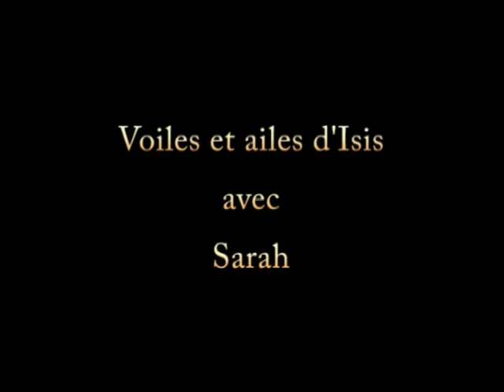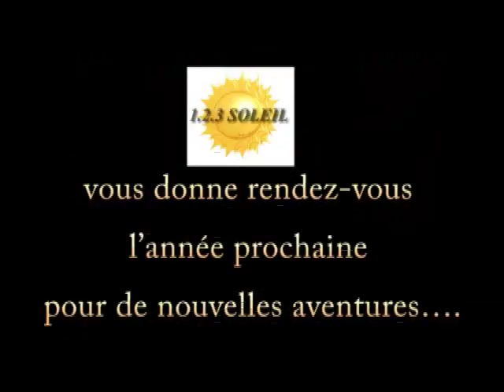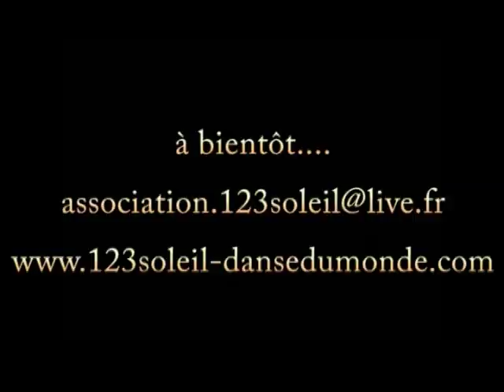123 Soleil organise un stage a Center Parcs.flv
123 Soleil - danses du monde organise un week-end/Stage de danse à Center Parcs.